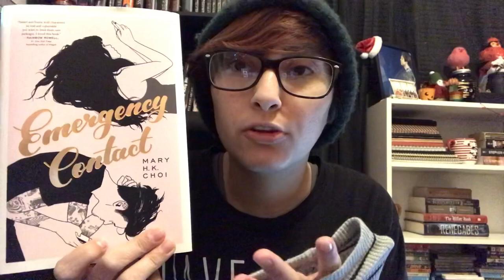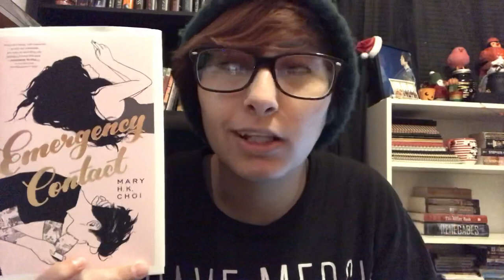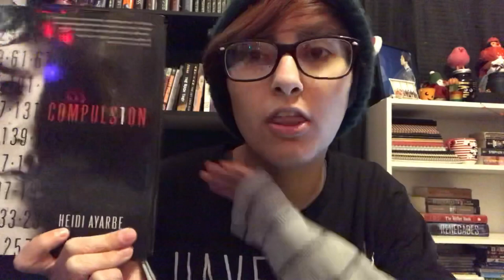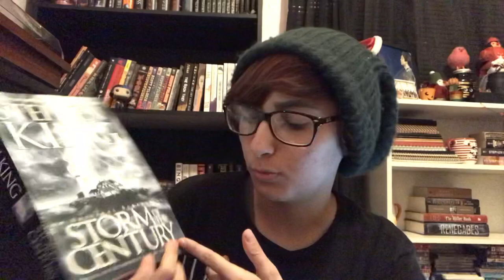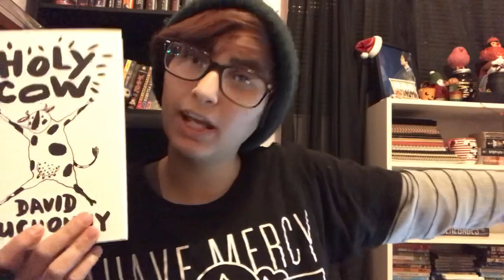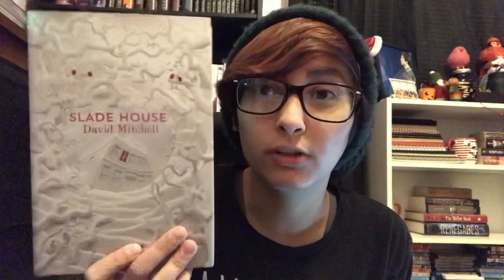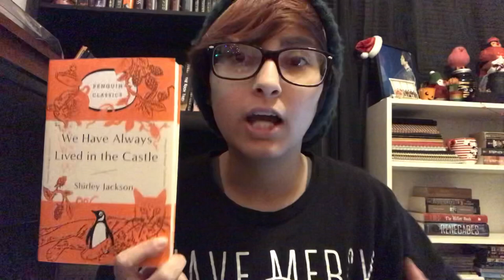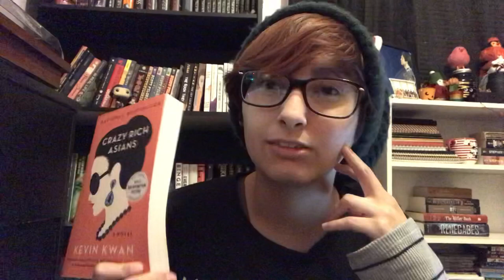worst books of 2018 | a reading year in review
in which i talk about some pretty bad and some pretty disappointing books i read this year.